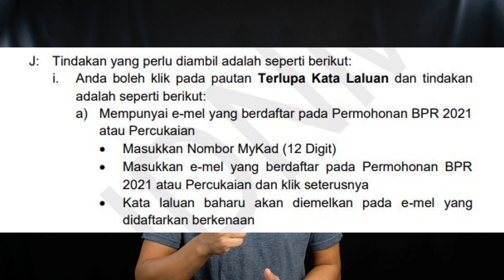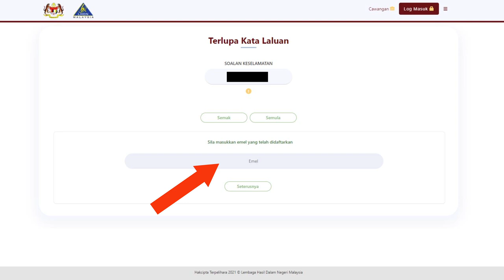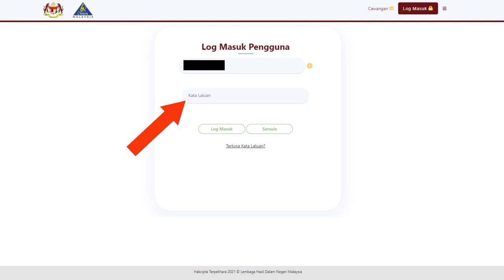Cara update kata laluan BKC 2021 selain email ? | Saje Sembang